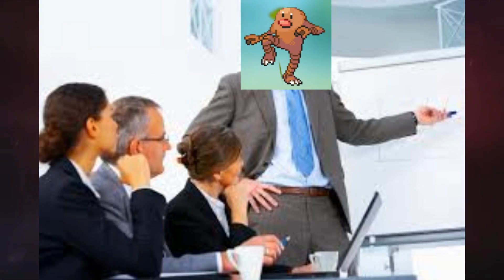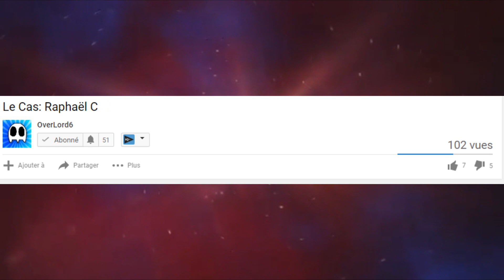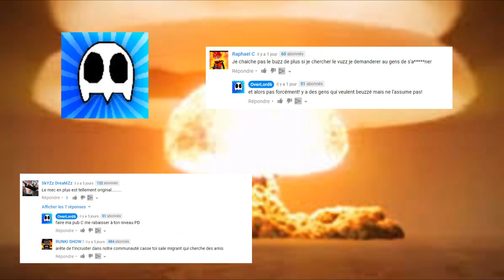Clash overlord6 aka le bolosse à zehef